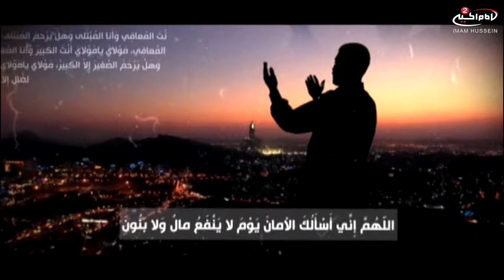برنامج الهداة(12): حجاب فاطمة الزهراء عليها السلام، مع سماحة الشيخ حسين النصراوي، 1437 ق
اسم البرنامج :الهداة
موضوع البرنامج : استشهاد فاطمة الزهراء عليها السلام

لمشاهدة المزيد اضغط Shwo more

المقدم : ابراهيم السالم
الضيف : مع سماحة الشيخ حسين النصراوي
موضوع الحلقة : حجاب فاطمة الزهراء عليها السلام
الحلقة : 12
تاريخ :1437 ق
كود البرنامج : 10.05942
المواضيع الجانبية : ما هو الحجاب وما هو الاحتجاب
الحجاب الذي اقره الاسلام

أساليب و طرق ايصال المساعدات المالية لقناة الامام الحسين عليه السلام:

١- عبر مكاتب شركات التحويل المالي في مدينة كربلاء المقدسة الى قناة الامام الحسين عليه السلام
٠٠٩٦٤٧٨٢٢١٨٠٠٠٥ العراق

٢- عبر ارسال رسالة باسم لبيك ياحسين الى رقم هاتف قسم العلاقات العامة في القناة sms او الواتس آب
٠٠٩٦٤٧٨٢٢١٨٠٠٠٥ العراق

آب ستور:
Imam husseintv by IMAM HUSSEIN TELEVISION NETWORK

موقع قناة الامام الحسين عليه السلام الثانية باللغة العربية:

https//Imamhussein2.tv